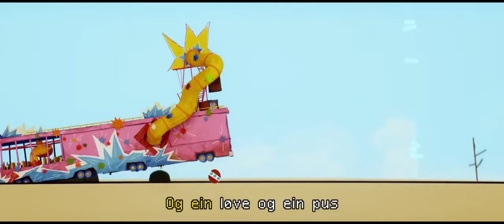3 TIMER MED BADEBUSSEN! | DJ MøMø feat. Kjartan Lauritzen - 3 TIMER!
BADEBUSSEN | DJ MøMø feat. Kjartan Lauritzen - Bukkene Bruse på Badeland (Offisiell Teaser)